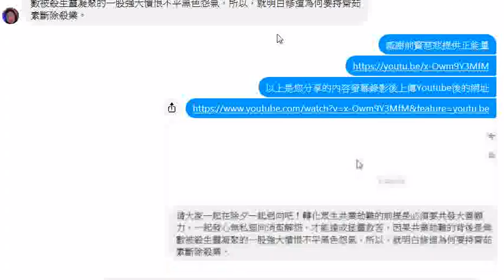先天大道的使命 三曹普度收圓；即拯靈、化劫、救苦。 可誦彌勒救苦真經然後功德迴向